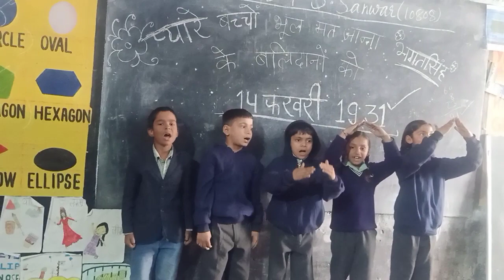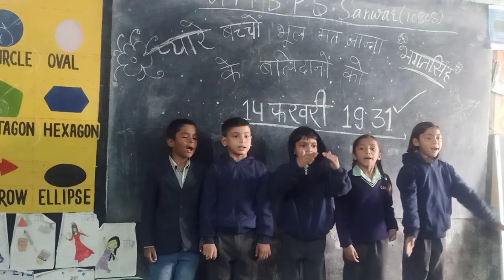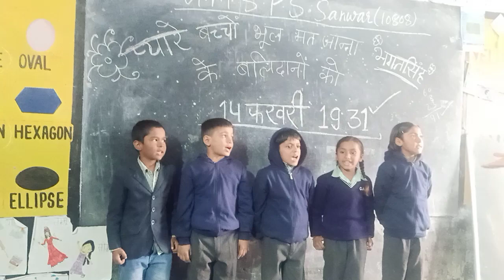नन्हें बच्चों ने महान् देशभक्त भगत सिंह को याद करते हुए जबरदस्त रागनी गाई।G.m.s.p.s.sanwar(10808)